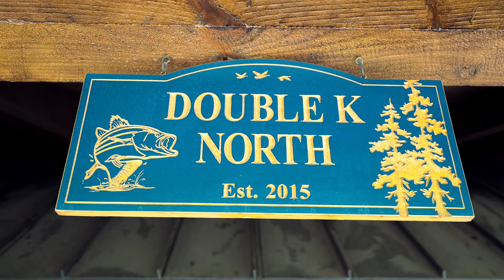SIGHT Fishing MONSTER SPAWNING Smallmouth Bass!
We are back up in the northwoods for a month straight of fishing and filming! Hope you guys enjoy the vids back up here!

Follow me for everyday live fishing updates:  @mcgrathfishing